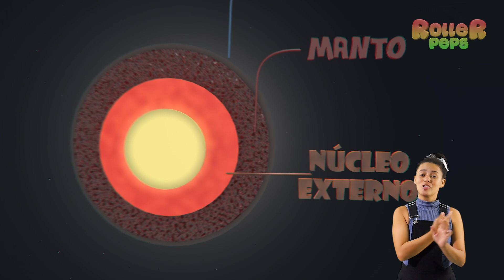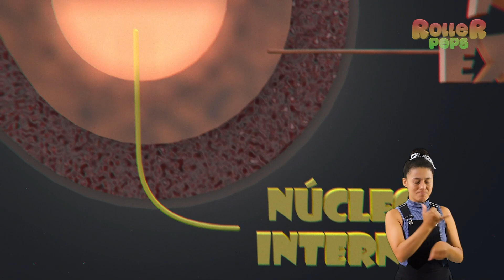CENTRO DA TERRA - ROLLER PEPS (Libras)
Uau! Uma grande descoberta mundial vai acontecer em Roller Peps. Todos estão chegando para acompanhar esse momento. Vamos junto?